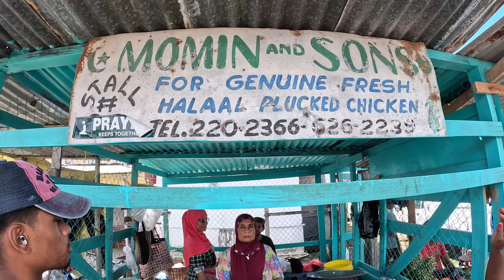From MON REPOS Market To The Kitchen HASSAR CURRY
HASSAR CURRY TOUR OF MON REPOS MARKET